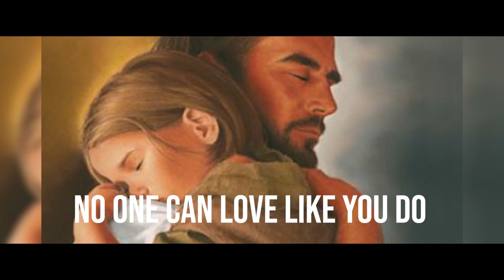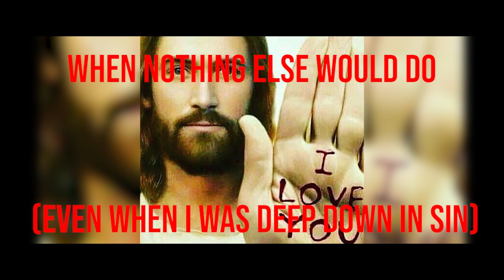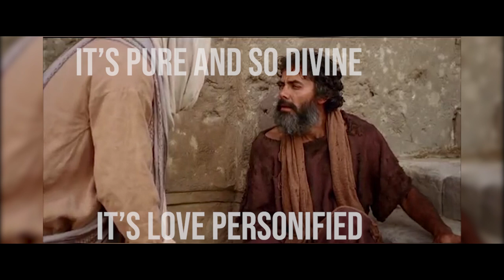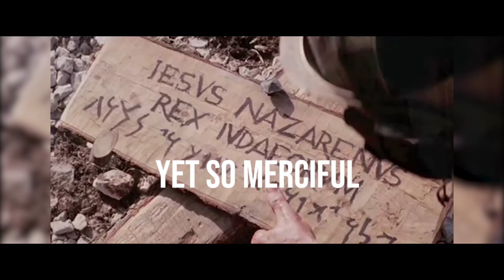Jesus Love Personified - Ochulaobari Emmanuel feat Victor Inyang.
Instangram:: ochulaobari
Available on this platform  Spotify, iTune, Amazon, Deezer, Google play, apple music and Tidal.